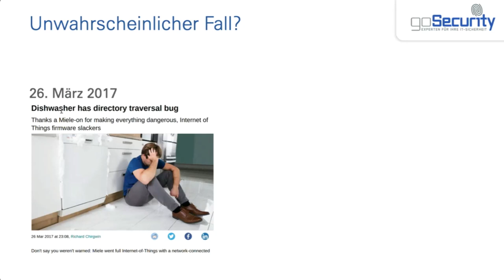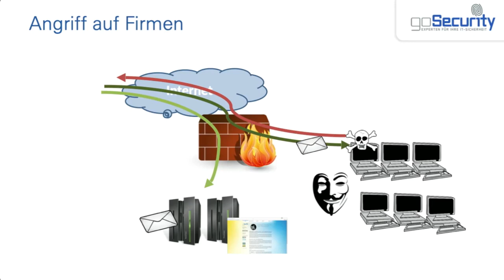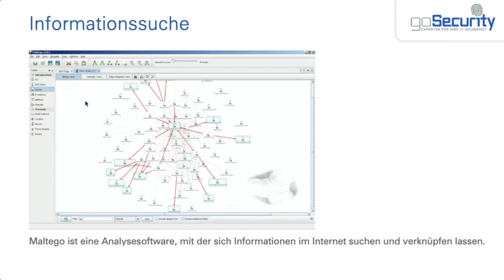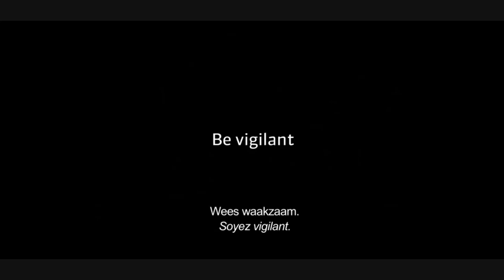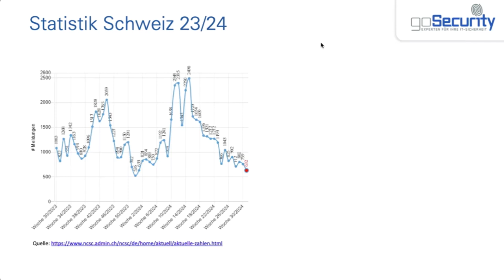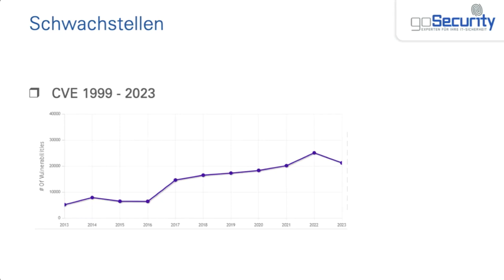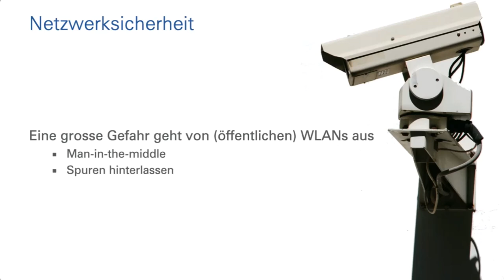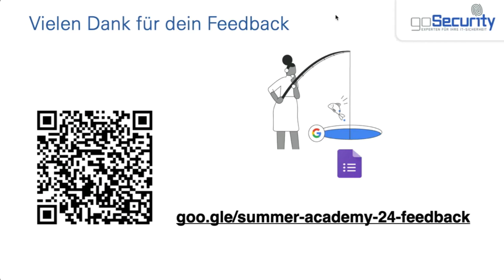Google Summer Academy 2024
Unsere mobilen Begleiter sind zu einem unverzichtbaren Werkzeug geworden. So einfach zu nutzen sie auch sind, sind damit auch Gefahren verbunden. Andreas Wisler zeigt in diesem Webinar die verschiedenen Gefahren und gibt am Ende einige Tipps und Tricks zum Schutz vor Hackern, Malware und anderen Bedrohungen.